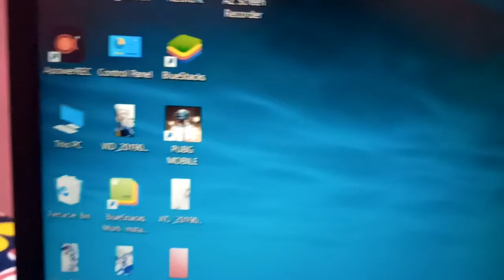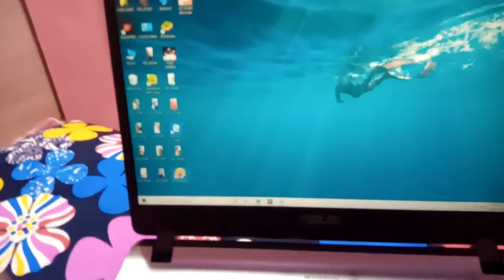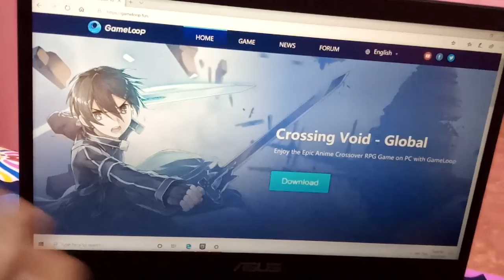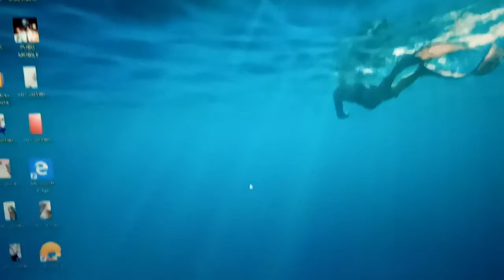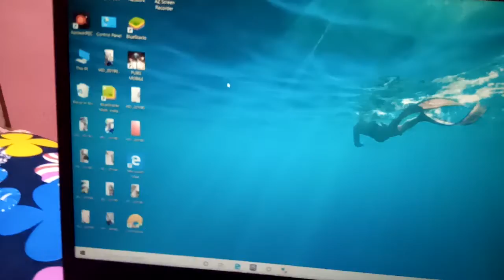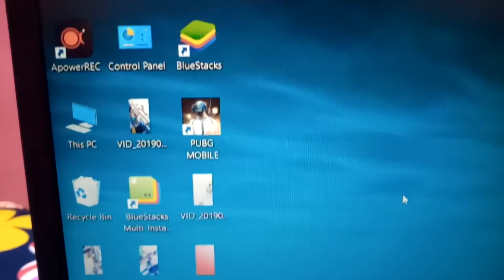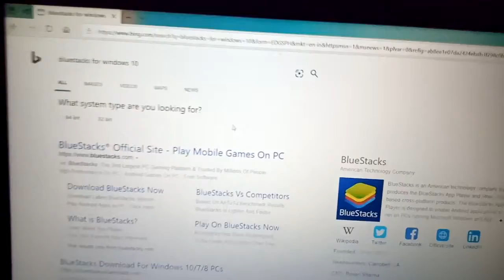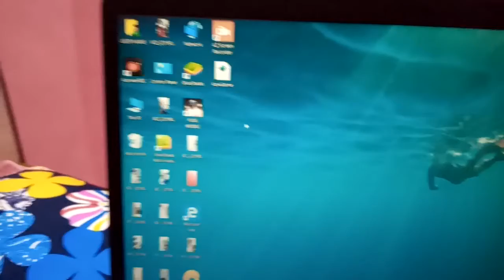PUBG | How To Download PUBG Mobile On Pc ( Very Easy ) Free